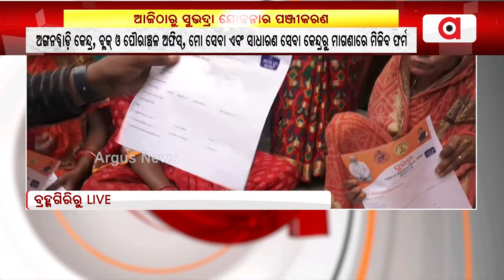ଆଜିଠାରୁ ସୁଭଦ୍ରା ଯୋଜନାର ପଞ୍ଜୀକରଣ || Subhadra Yojana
ଆଜିଠାରୁ ସୁଭଦ୍ରା ଯୋଜନାର ପଞ୍ଜୀକରଣ । ଅଙ୍ଗନବାଡ଼ି କେନ୍ଦ୍ର, ବ୍ଲକ୍ ଓ ପୌରାଞ୍ଚଳ ଅଫିସ୍, ମୋ ସେବା ଏବଂ ସାଧାରଣ ସେବା କେନ୍ଦ୍ରରୁ ମାଗଣାରେ ମିଳିବ ଫର୍ମ ।